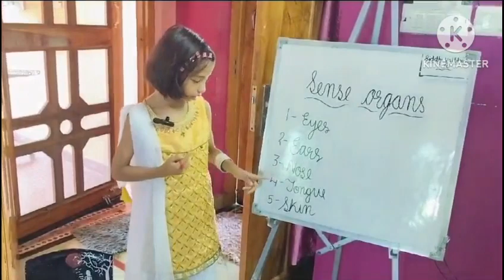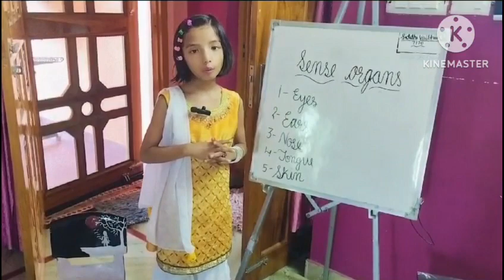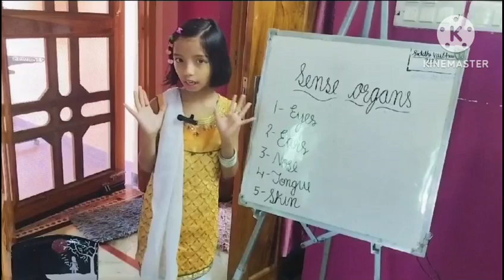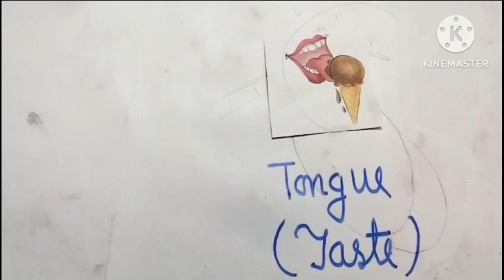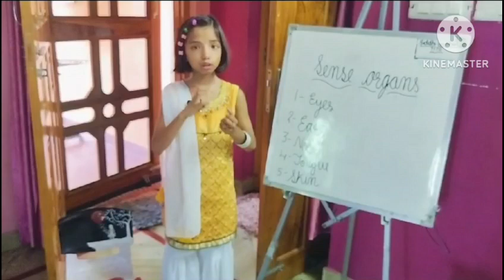Our sense organs#ज्ञानेंद्रियां class-EVS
Video from Vineeta Pathak